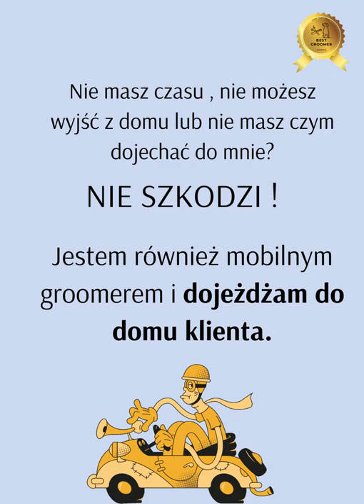SZNUPI DOG 2